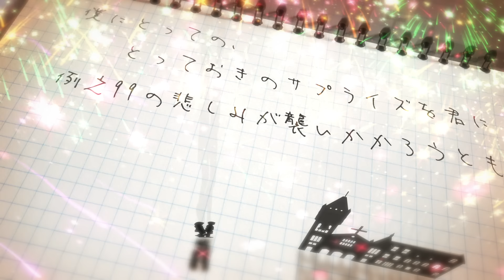きみのヒーロー/あれくん【Official Music Video】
▼Streaming & Download

【credit】
Lyric & Music : あれくん
Arrange : 三浦良明&松本拓郎
Bass : 松本拓郎

Movie Director :
谷村隆之（やさしさエリートスタジオ）

【Lyric】
僕にとっての、とっておきのサプライズを君に
例え99の悲しみが襲いかかろうとも
君にとっての、困ったときのヒーローだから
残りの1%で僕が救ってやるさ

これは損でも、そんでもって
徳の話なんかでもなくって
仮にとんでもない悪夢が君へ襲いかかろうとも
僕が、僕らを繋ぎ止める魔法をかけるさ
このラブソングで

Baby 泣いたりしないで
いつだってすぐに駆けつけて
"愛してる"って言葉にして
抱きしめるよ 悲しみも全部

「私なんか」って言わないでよ
言わせてごめんね
これからは大丈夫だから
僕が守るから

幸せの日々だけ loading
後悔はさせない　もう二度と
何気ない日常が　カレンダーが彩られてく
ふたり 愛で満たされていく morning
言葉だっていらない関係に
お互いもう惹かれあってる

君へ紡ぎ出していくmelody
愛と愛で何度も塗り重ねていく
ここはそう 二人だけの世界
誰にも 邪魔はさせやしない
「愛してる？」いや「愛してる」
言葉にしたいのはそれだけじゃなくって
僕は今、世界で一番幸せ者だよ

私なんかって言わないでよ
僕が守るから

Baby 描いた理想だって
覆すような夢を見よう
残りの寿命を使って
書き留めるよ幸せの全部

僕の一生を捧げてでも
君を愛すから
離れないでね 離さないから。

この先、年をとっても
この先、何があっても
僕らふたりで映して行きたいよ
僕ら二人一つ唯一無二最強
お互いに代わりなんていないから
木枯らし吹くも咲いていたいから
永遠に